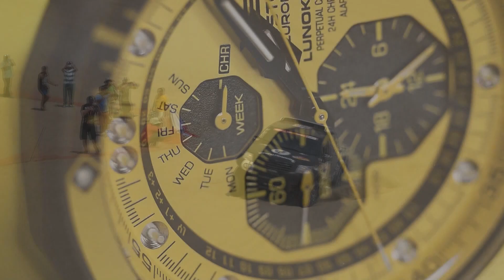Baselworld 2018 Vostok 03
Short Vostok-Europe Watches Highlight Reel 2018